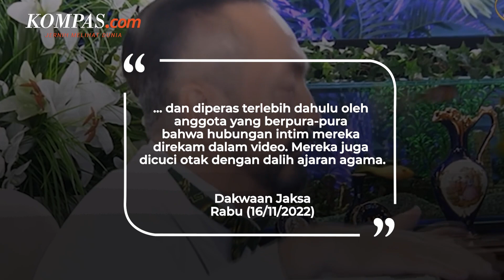Pemimpin Aliran Sesat Turkiye Harun Yahya Divonis 8.658 tahun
Pengadilan Istanbul memvonis Harun Yahya hukuman 8.658 tahun penjara atas tuduhan kejahatan pelecehan seksual, pemerasan, pencucian uang, dan spionase.Selain Harun Yahya, 10 terdakwa lainnya juga mendapat hukuman yang sama.

Jaksa penuntut umum mengatakan, kelompok yang dipimpinnya telah terlibat dalam skema rekrutmen sejak 1990 dan melibatkan pencucian otak terhadap perempuan muda.

Harun Yahya dikenal sebagai kritikus dan pemimpin aliran sesat. Ia mulai terkenal atas programnya di stasiun televisi online pribadinya.

Dalam siaran televisi tersebut ia sering membuat pernyataan anti Yahudi. Ia juga selalu terlihat dikelilingi perempuan muda yang disebut dengan anak kucing ketika menyampaikan ceramah tentang agama dan politik.

Para pengikutnya juga mempercayai bahwa Harun Yahya merupakan Imam yang akan memerintah dunia sebelum Hari Kiamat dan akan membersihkan dunia dari kejahatan.

Penulis: Rizal Setyo Nugroho
Penulis Naskah: Adeline Frederica Simatupang
Nataror: Adeline Frederica Simatupang
Video Editor: Farah Chaerunniza
Produser: Okky Mahdi Yasser